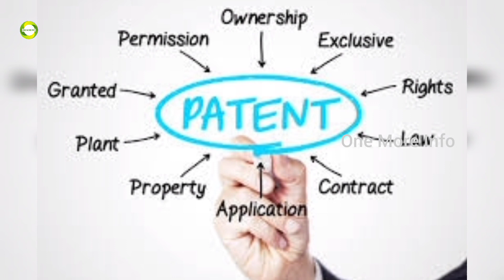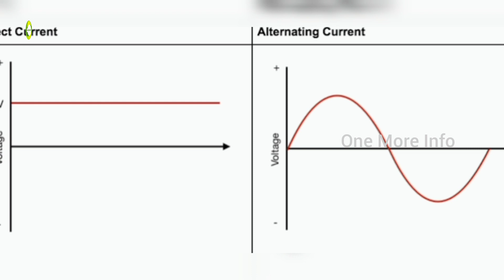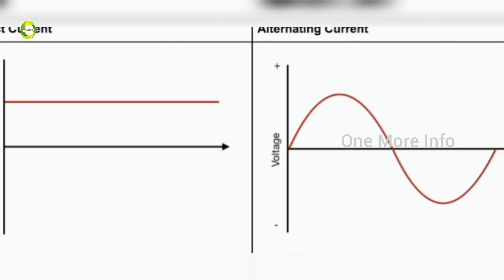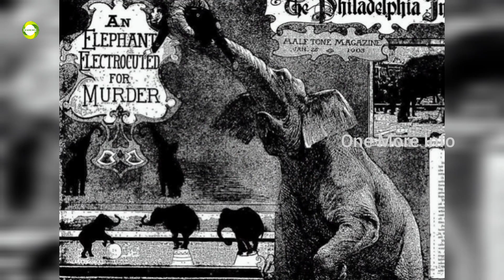ടോപ്സി എന്ന ആനയെ എന്തിന് ഷോക്കടിപ്പിച്ച് കൊന്നു ?| Why Edison Killed Topsy Elephant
Malayalam Audio Books, Movies & Web Series Explanations, Knowledge and facts, tips and tricks & 80 More...

Topsy : ടെസ്ലയോടുള്ള ദേഷ്യം തീർക്കാൻ എഡിസൻ ഷോക്കടിപ്പിച്ച് കൊന്ന ആന

ഇലക്ട്രിക് ബൾബ് ഉൾപ്പെടെയുള്ള കണ്ടുപിടിത്തങ്ങൾ നടത്തി കണ്ടുപിടിത്തങ്ങളുടെ രാജാവായി മാറി തോമസ് ആൽവാ എഡിസൻ 1903 ൽ ന്യൂയോർക്കിലെ ഒരു സർക്കസ് ക്യാമ്പിലെ Topsy എന്ന ആനയെ ഷോക്കടിപ്പിച്ച് കൊന്ന സംഭവം ഉണ്ടായിട്ടുണ്ട്. 6600 V വൈദ്യുതി പ്രഹരിച്ചതിന്റെ ഫലമായി നിമിഷ നേരം കൊണ്ട് Topsy ചത്തുവീണു. എന്നാൽ അതിന്റെ ശരീരത്തിൽ ഉണ്ടായ പുക മാറുവാൻ 10 മിനിറ്റോളം വേണ്ടി വന്നു. AC വൈദ്യുതിക്ക് Patent കരസ്ഥമാക്കിയ നിക്കോള ടെസ്ലയോടുള്ള കടുത്ത ദേഷ്യമാണ് എഡിസനെ ഈ കടുംകൈ ചെയ്യാൻ പ്രേരിപ്പിച്ചത്.

Topsy: The elephant that Edison shocked to death to get rid of his anger towards Tesla

In 1903, Thomas Alva Edison became the king of inventions by making inventions including the electric bulb. In 1903, he shocked and killed an elephant named Topsy at a circus camp in New York. Topsy died instantly as a result of the 6600 V electric shock. But it took about 10 minutes for the smoke in its body to disappear. Edison was very angry with Nikola Tesla who had obtained the patent for AC electricity.